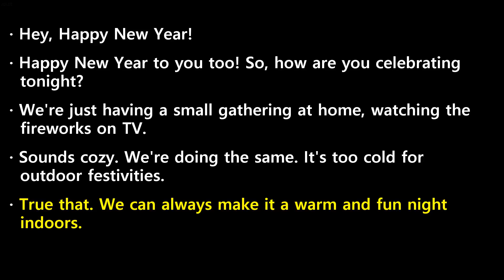20240101 ebs easy english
20240101 ebs easy english transcript

 Happy  New  Year  to  you  too!  So,  how  are  you  celebrating  tonight?
 We're  just  having  a  small  gathering  at  home,  watching  the  fireworks  on  TV.
 Sounds  cozy.  We're  doing  the  same.  It's  too  cold  for  outdoor  festivities.
 True  that.  We  can  always  make  it  a  warm  and  fun  night  indoors.